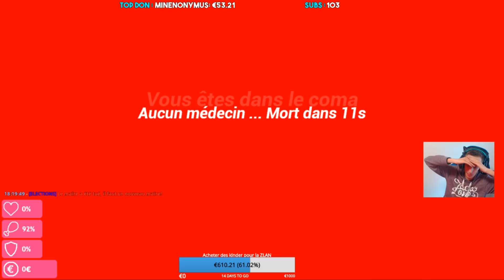LA VILLE EST À MOI C'EST MA CHIENNE ! GMOD DarkRP